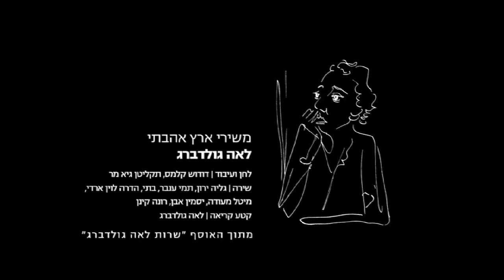משירי ארץ אהבתי - לאה גודלברג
מתוך האוסף "שרות לאה גולדברג"
לחן, עיבוד והפקה: דודוש קלמס, גיא מר